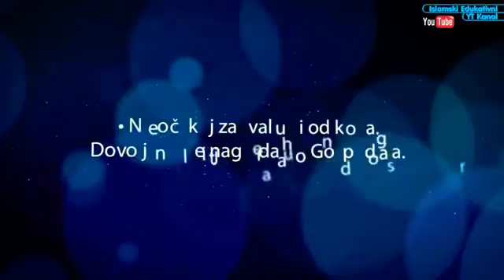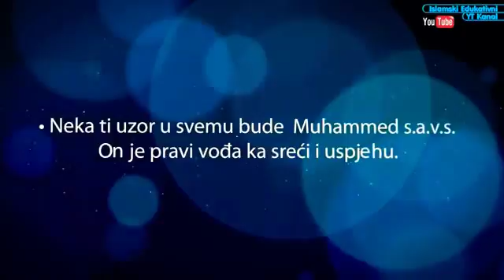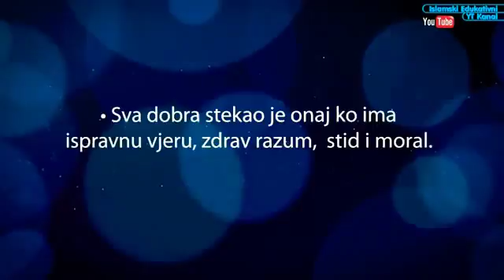Savjeti za sretniji život!